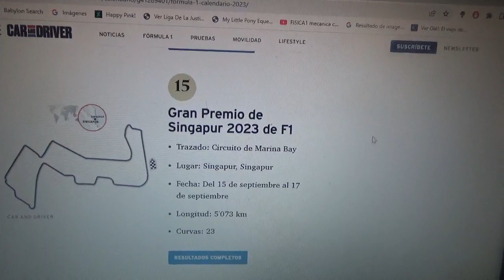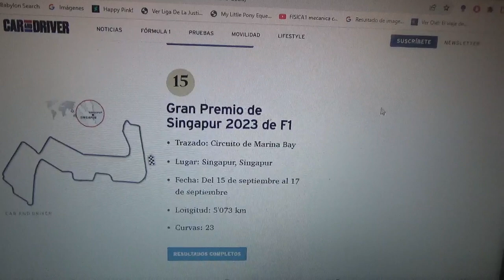Previa GP de Singapur 2023 de F1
Una breve previa de lo que será la competencia nocturna del Gran Premio de Singapur de la Temporada 2023 de la Fórmula 1 en Marina Bay

Para esta fecha vuelvo una vez mas a apostar por el bicampeón mundial neerlandés oriundo de Hasselt Bélgica Max Emilian Verstappen en su camino por convertirse en tricampeón mundial y por el español oriundo de Asturias Fernando "Magic" Alonso por su anhelada victoria #33